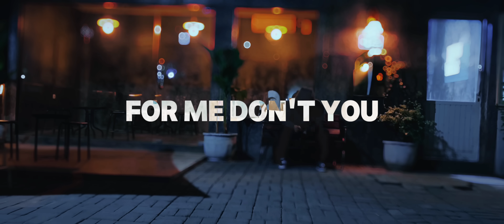Mighfar Suganda - Anti ∞ Hero (Official Lyric Video)